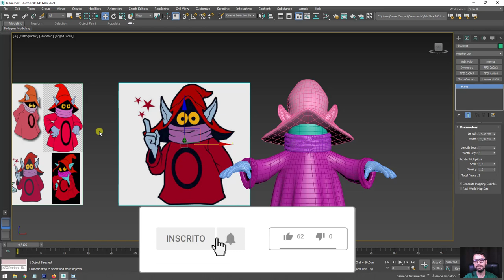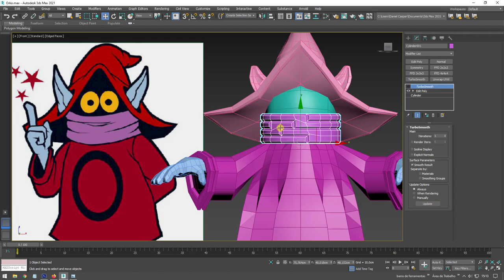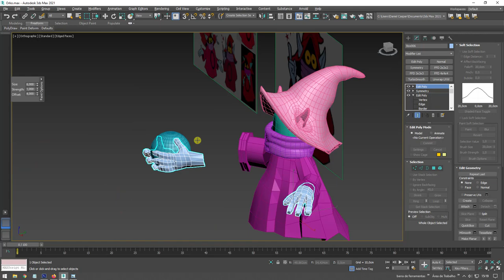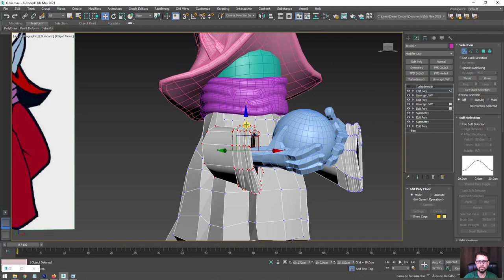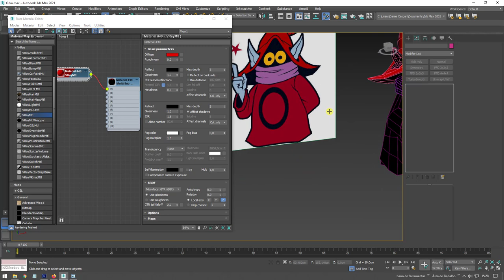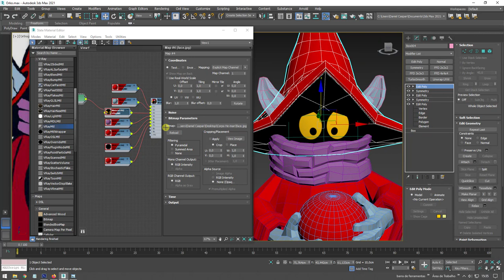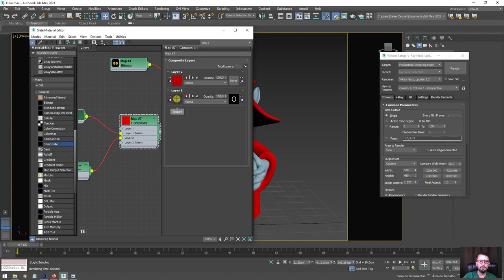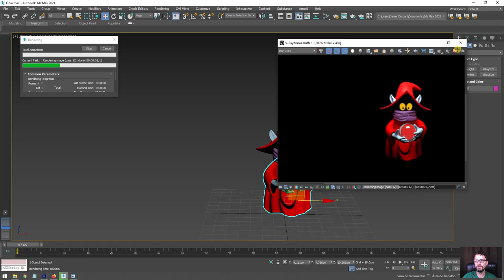Tutorial Personagem 3D Gorpo He-Man 3ds Max Parte 02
Seja bem-vindo! (;

Neste vídeo vamos aprender a criar o personagem Gorpo do desenho animado He-Man.

Parte 01
Começando pela  configuração de referências, faremos um breve estudo para identificar as formas básicas geométricas com modelo. Em seguida vamos modelar o personagem por completo incluindo chapéu, cabeça, lenço de pescoço, roupa e mãos.

Para a modelagem, usaremos alguns modificadores como Edit Poly, Symmetry, FFD, Bend entre  outros.

Parte 02
Na sequencia faremos os ajustes de proporção com base nas informações das referências. Após concluir a modelagem passamos para a aplicação de materiais, pose, iluminação e finalmente o render.

Links úteis
Introdução ao Autodesk 3Ds Max – Primeiros Passos

Tutorial Personagem Finn 3D Hora de Aventura 3ds Max